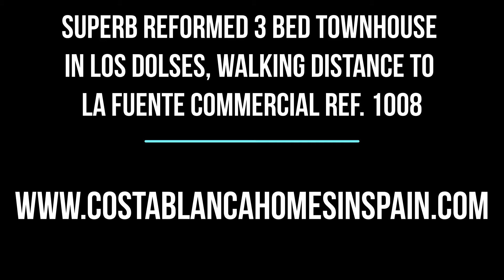Superb reformed 3 bed townhouse at Los Dolses walking distance to La Fuente Center ref 1008